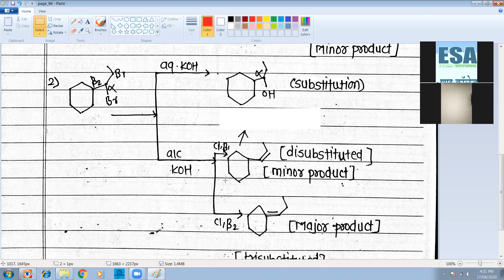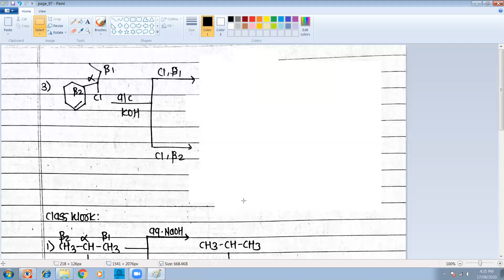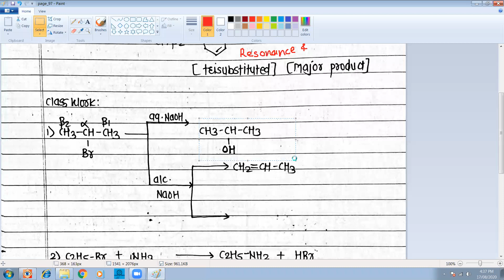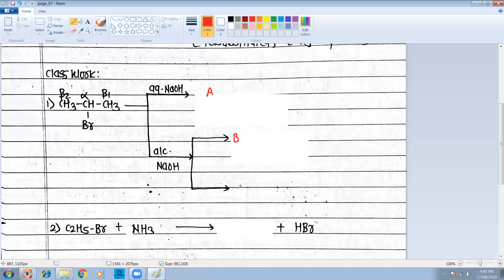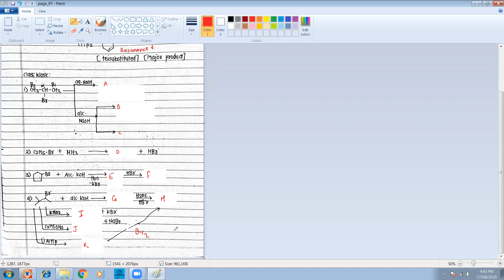12th haloalkanes 23 elimination